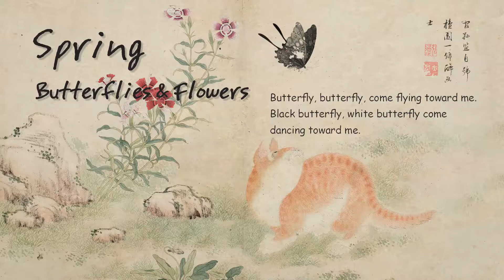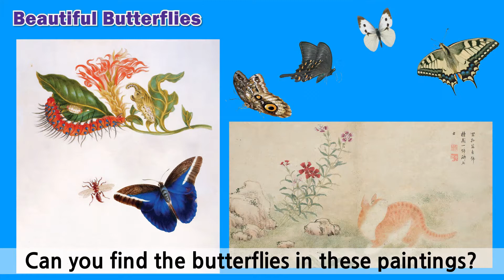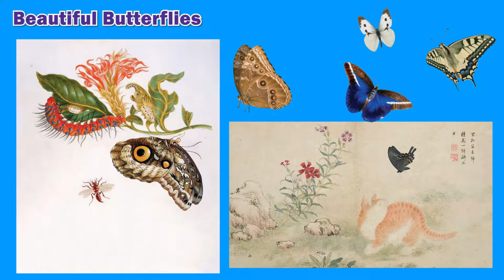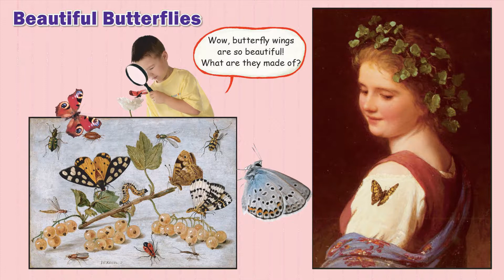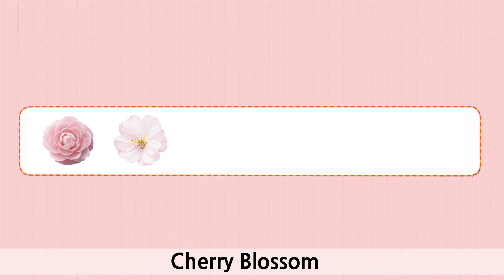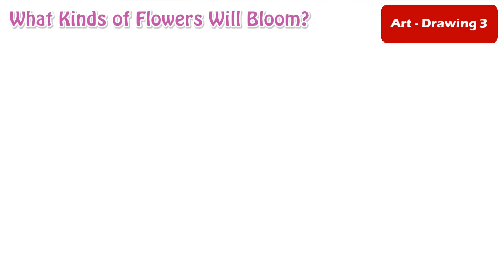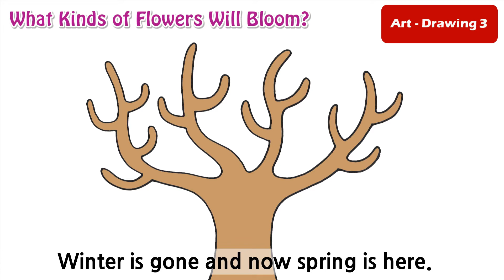Spring GK v2 0416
Design Kids. Project Art. Spring Grade-K.